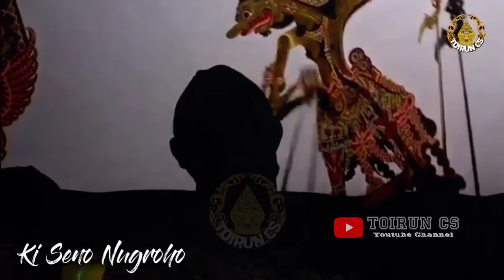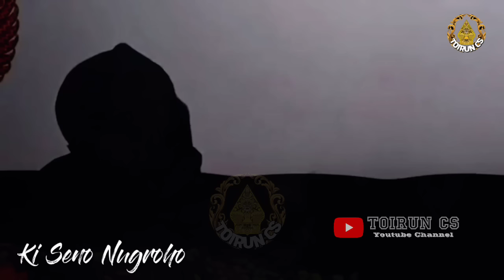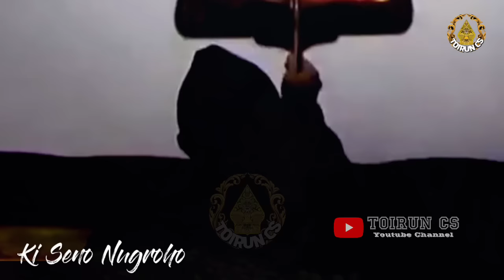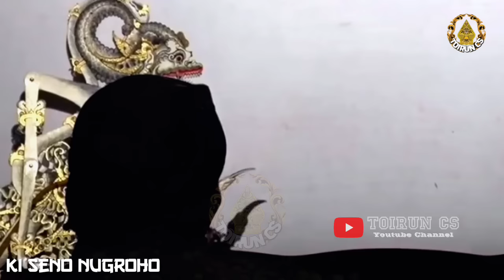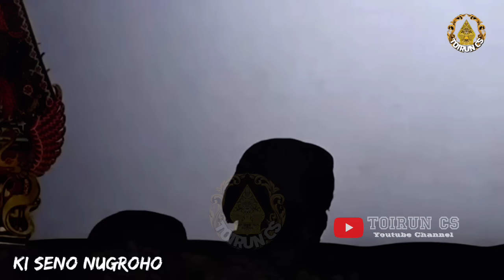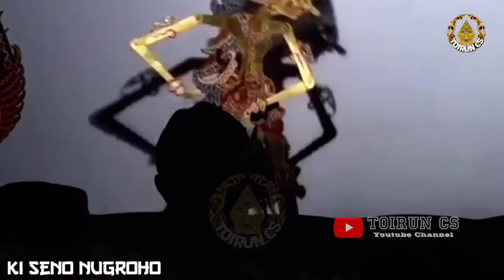NGEDERRR ANOMAN NGAMUK KYAI SEMAR NGUNTAL KUROWO Wayang Kulit Ki Seno Nugroho Full Geger